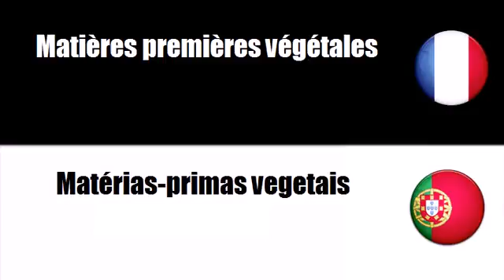Vocabulário francês # Tema = Matérias primas vegetais